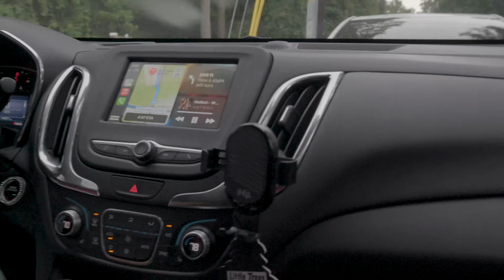I MET NBA STAR DWIGHT HOWARD *HE SAID THIS*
Snap: ryanbcoolin2x

I MET DWIGHT HOWARD

coldest onna planet ❄️🅱️